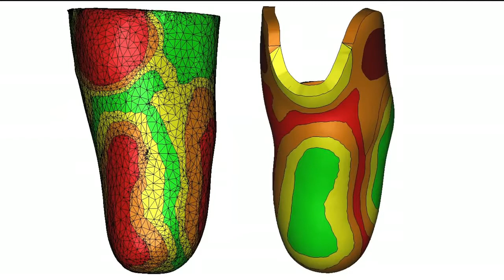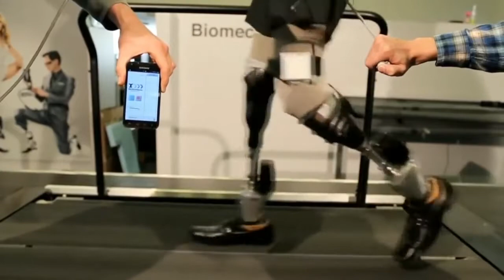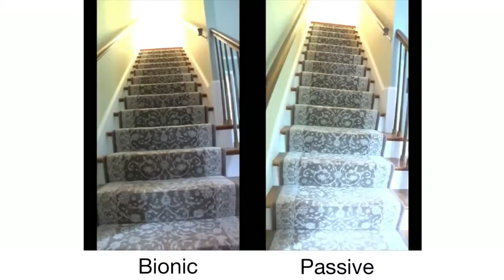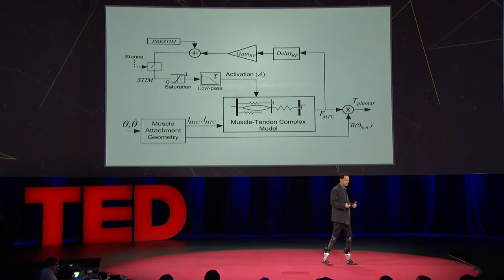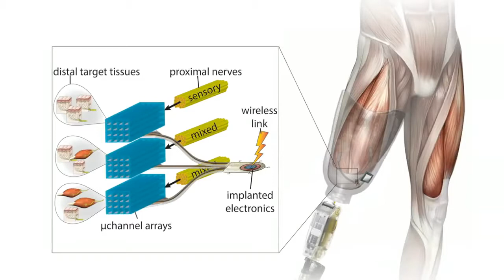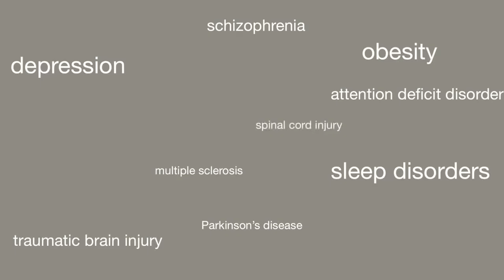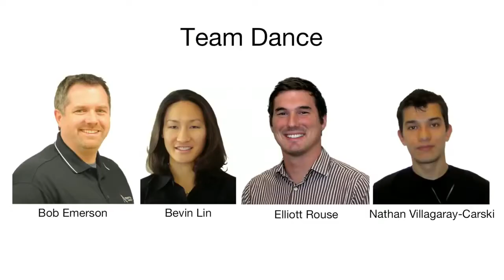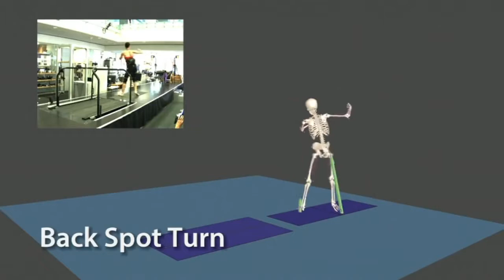New bionics let us run, climb and dance | Hugh Herr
Hugh Herr is building the next generation of bionic limbs, robotic prosthetics inspired by nature's own designs. Herr lost both legs in a climbing accident 30 years